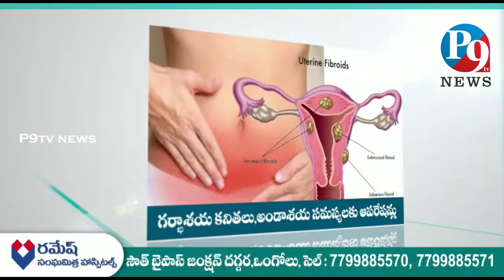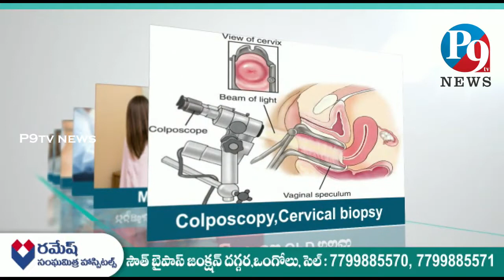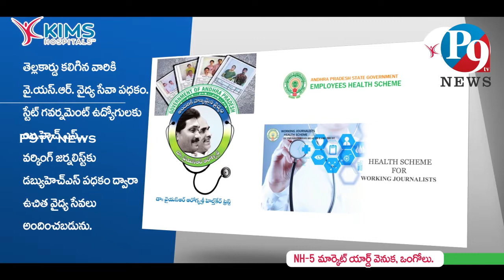6.8.2022.P9 TV NEWS